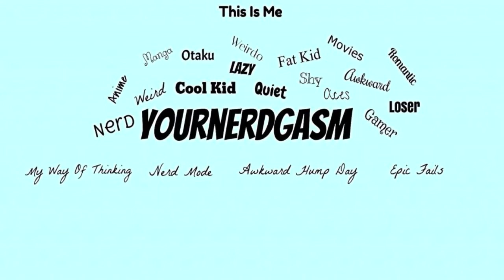Epic Fails Part 1: YOUR BALLS ARE MINE!!!!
The one disadvantage of being male.